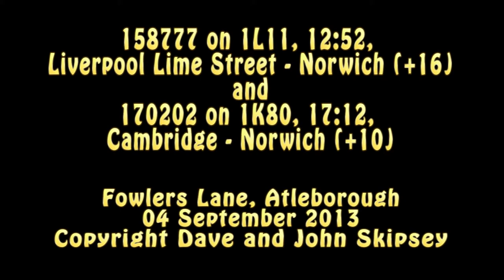158777 on a Liverpool Lime Street - Norwich and 170202 on a Cambridge - Norwich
158777 on 1L11, 12:52, Liverpool Lime Street - Norwich (+16)
and
170202 on 1K80, 17:12, Cambridge - Norwich (+10)
Fowlers Lane, Attleborough
04 September 2013